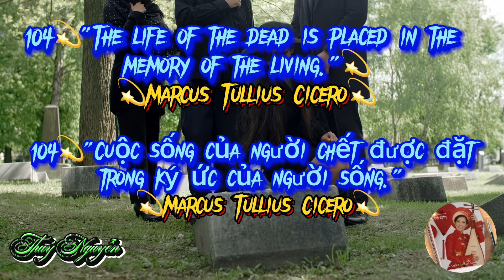104💫Danh ngôn Marcus Tullius Cicero "Cuộc sống của người chết được đặt trong ký ức..." 💫